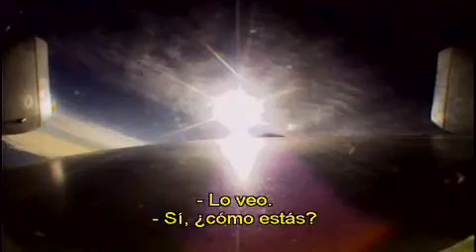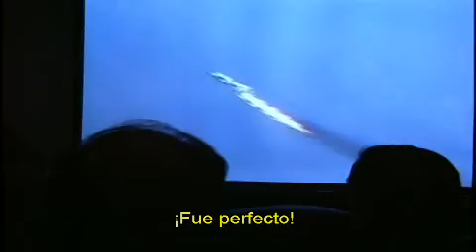Black Sky - The Race For Space 6/10 Subtitulado